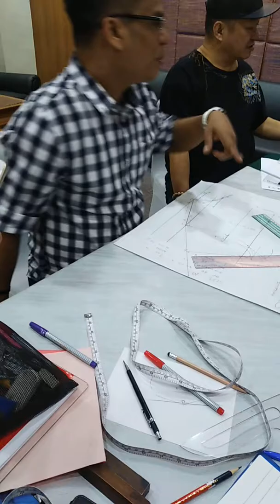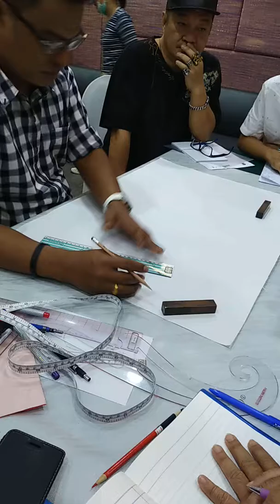132นักสร้าง​ต้นแบบ​ตัดเย็บ​สู่​ระดับ​สาก​ลปี​2562​#9_10​กุมภาพันธ์​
เข้าฝึกอบรมนักสร้างแพทเทินร์ปี2562#รร.สีมาธานีโคราช